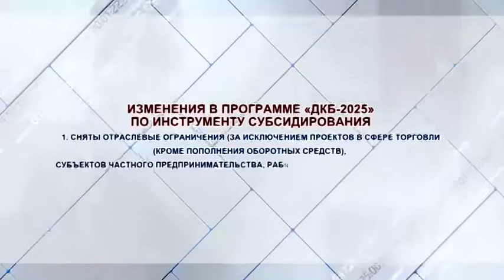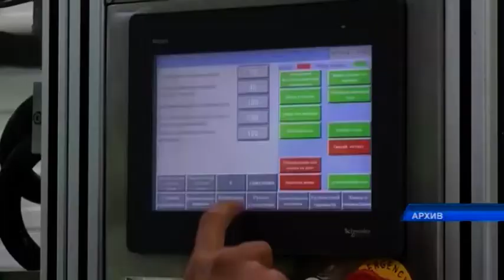В госпрограммы поддержки предпринимателей внесены изменения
В связи с введением в стране режима ЧП в государственные программы поддержки предпринимателей, реализуемые фондом Даму, внесены изменения.